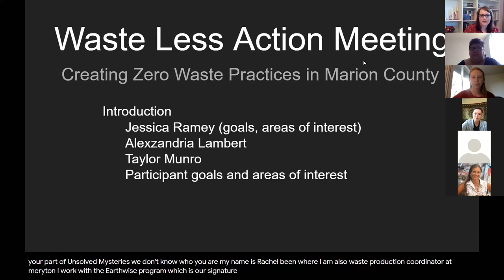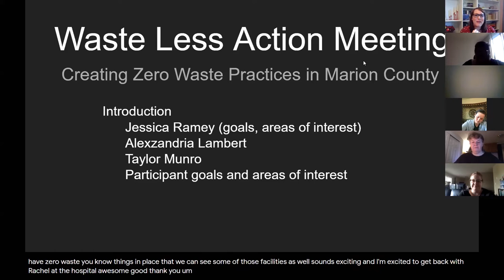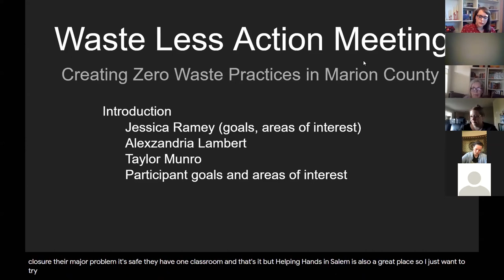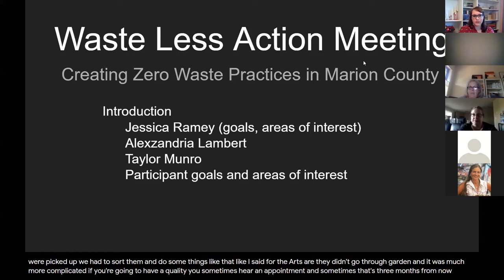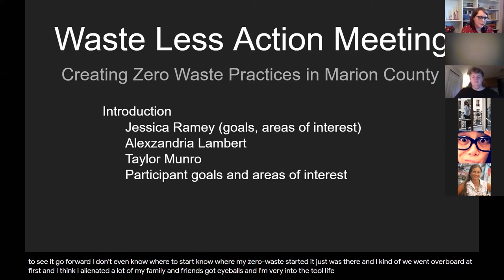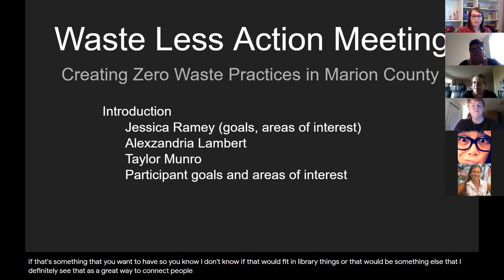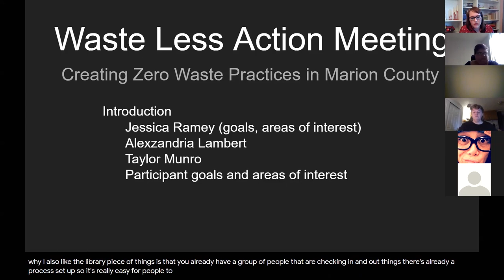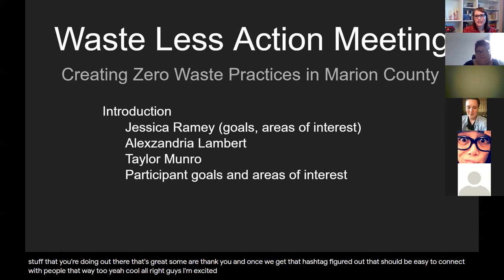Waste Less Action Group Meeting 7/7/2020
Do you want to help impact your community by promoting waste less and reuse activities? We'd love for you to join us for our first Waste Less Action Group. We'll network and brainstorm ways we can promote zero waste and reuse in our homes and beyond.